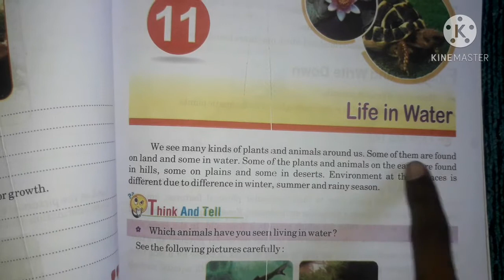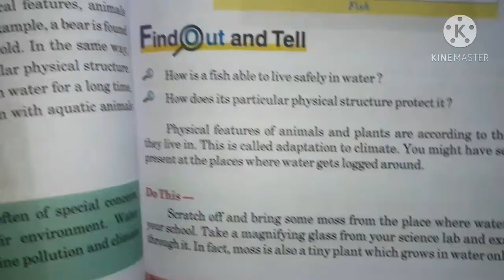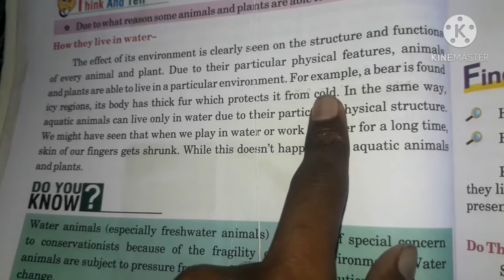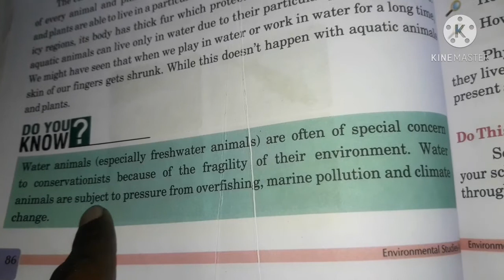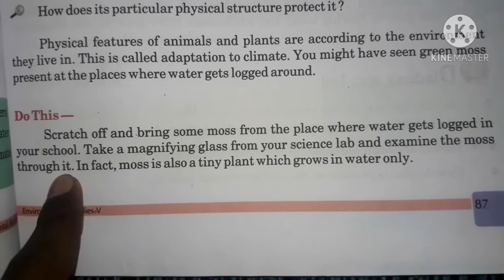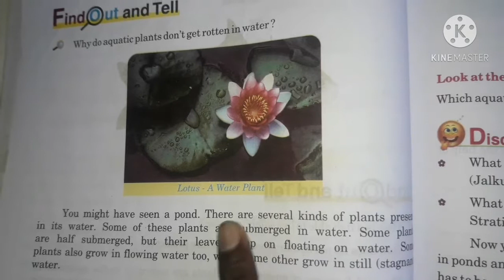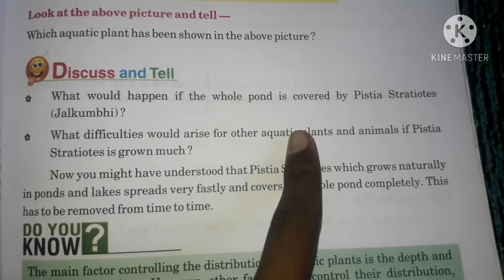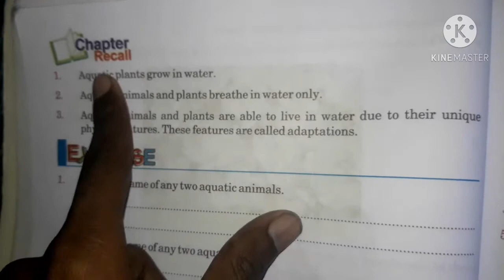Ch.11 EVS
Life in Water